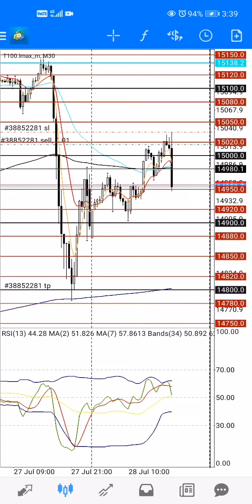Share@confessionsofamarketmaker4919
Catching the Weekly High!!!